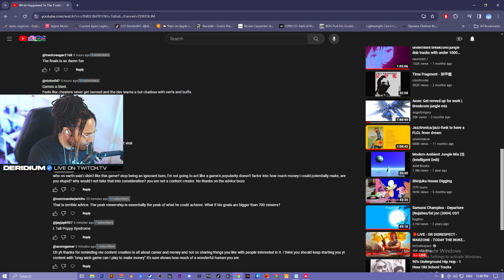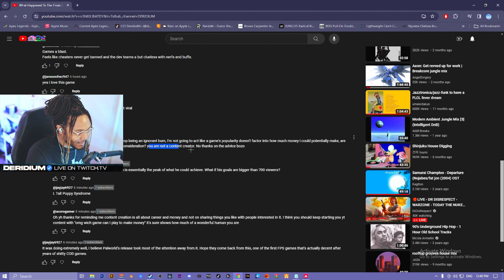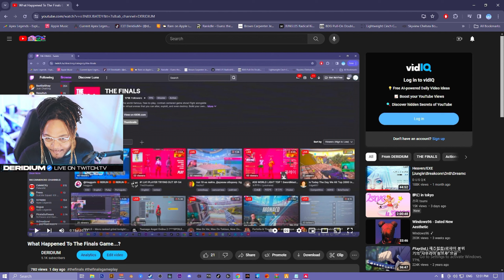The FINALS New Game Mode Is Incredible...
The Finals Game 2024
🌟 Socials 🌟